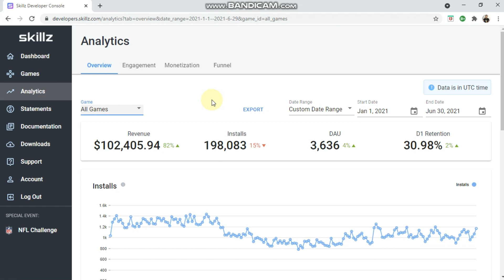How Much Money My Mobile Games Made in the Last 6 Months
In this video I give you guys an update on how my indie mobile games are performing on the App Store in terms of revenue. I try to be as transparent as possible and show my revenue earnings from the last 6 months.